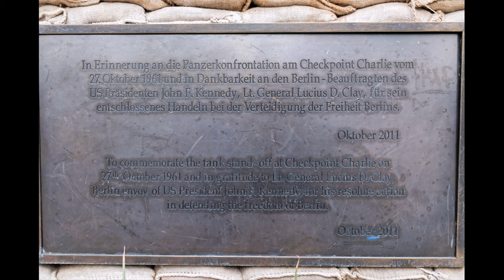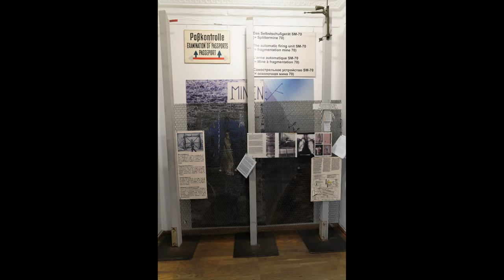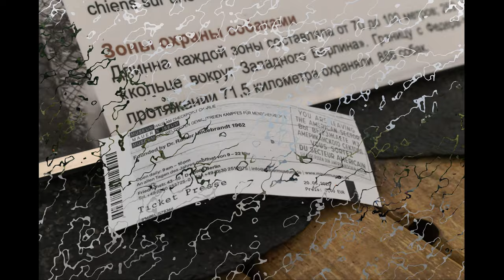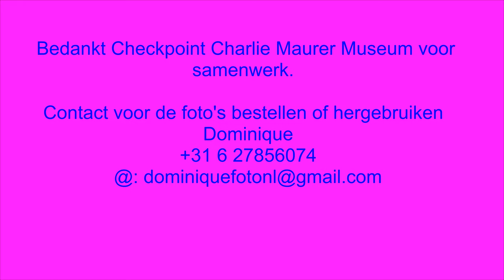4K/ Wat interesse is in Berlijn? / Co ciekawego jest w Berlinie?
Bedankt voor zowel positief en negatief reactie like/subscription... Graag het doen voor meer materialen te zien...

Dziekuje bardzo za zarowno lapki w gore/w dol/subskrypcje... Jesli chcecie widziec wiecej materialow - prosze to zrobic...

Kort impressie van bezoek in Berlijn, gaan nog meer video's, maar die zou nog wat tijd ivm grote geregistreerd aantal Gb duren... Kijken jullie nog later op DominiqueFotos...

Krotka impresja z wizyty w Berlinie, pojawi sie wiecej video materialow, jednak z powodu duzej ilosci zarejestrowanego materialu potrwa chwile... Zagladajcie na DominiqueFotos...

Sorry voor fout in het video: natuurlijk bedankt Checkpoint Charlie Mauer (niet Maurer) Muur Museum voor samenwerking en Pers ticket.

Przepraszam za blad w video: oczywiscie dziekuje Muzeum Muru Berlinskiego Punkt Kontrolny Charlie Mauer (nie Maurer) za wspolprace i bilet prasowy.

Copyright: DominiqueFotos 2020